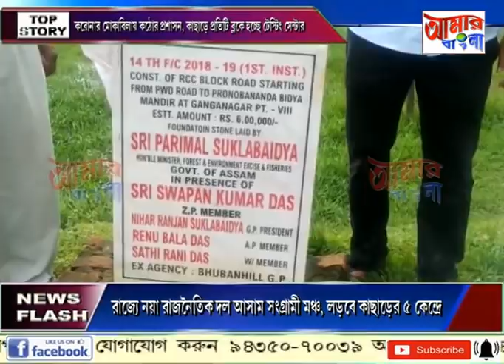# NEWS # 22 07 2020